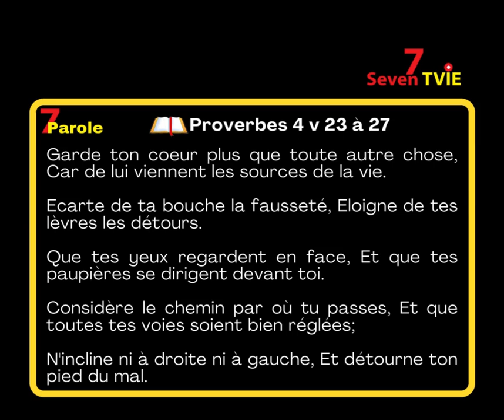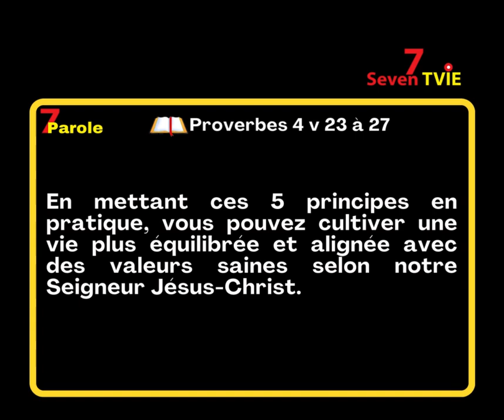7Parole ‐ Proverbes 4 v 23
Appliquer Proverbes 4 verset 23 à 27 à votre vie quotidienne peut être très bénéfique. Voici 5 suggestions pratiques :

1. Surveillance de ses pensées : Puisque le verset 23 souligne l'importance de garder son cœur, essayez d’être conscient de vos pensées et de vos émotions. Lisez quotidiennement la bible pour aiguiser vos pensées de manière positives et constructives.

2. Choix des paroles :
Dans le verset 24, il est conseillé d'éloigner les paroles mensongères de votre bouche. Efforcez-vous de parler avec honnêteté et bienveillance. Réfléchissez avant de répondre pour éviter d’encourager des discours négatifs.

3. Fixer ses objectifs :
Le verset 25 encourage à garder les yeux fixés devant soi. Établissez des objectifs clairs et restez concentré sur vos aspirations. Évitez les distractions qui vous éloignent de votre but.

4. Surveillance de ses actions :
Le verset 26 conseille de considérer le chemin de ses pieds. Évaluez régulièrement vos actions et leur impact sur votre vie et celle des autres. Assurez-vous d’avancer dans la bonne direction.

5. Éviter les pièges :
Enfin, le verset 27 met en garde contre la déviation. Identifiez les influences et les associations qui pourraient vous détourner de votre foi chrétienne et  vos valeurs. Entourez-vous de personnes qui partagent votre vision et vos convictions.

En mettant ces 5 principes en pratique, vous pouvez cultiver une vie plus équilibrée et alignée avec des valeurs saines selon notre Seigneur Jésus-Christ.